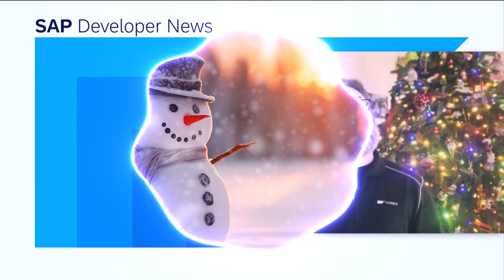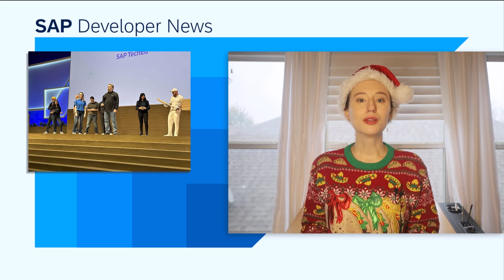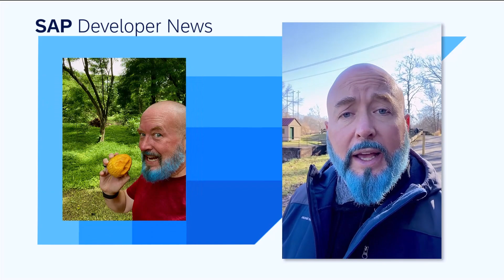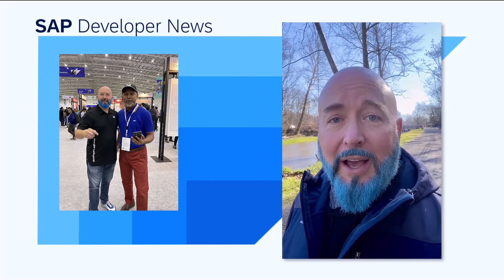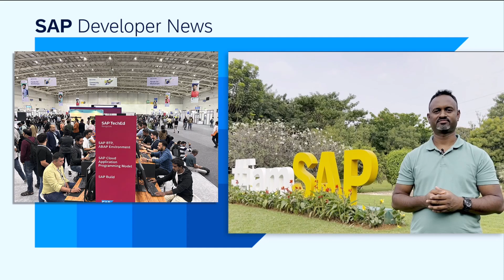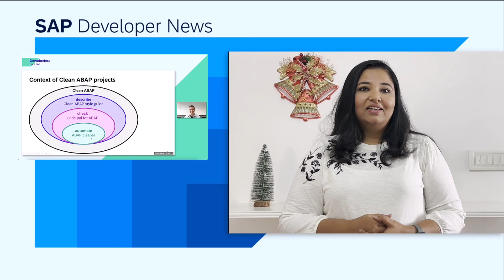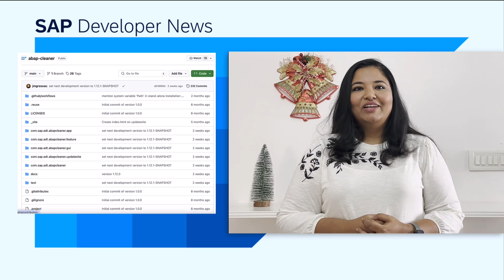SAP Developer News: 2023 Year in Review Part 1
*DESCRIPTION*

*CHAPTER TITLES*
0:00 Introduction
0:10 Thomas Jung
1:40 CodeJams in APJ
2:05 Michelle
2:53 Josh
5:04 Ian
6:09 Ajay
6:52 Sheena